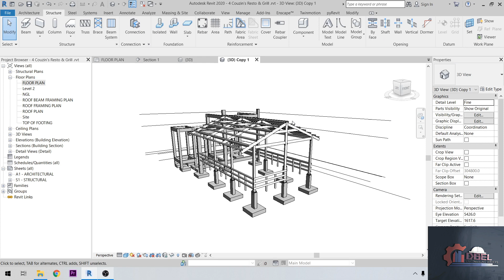Revit 2020 Tutorial for Beginners: You must know before starting Revit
On this tutorial will show the Revit 2020 Interface which have a greate impact for beginners